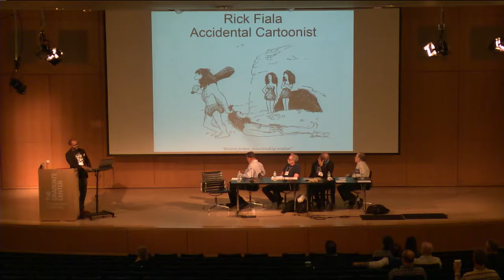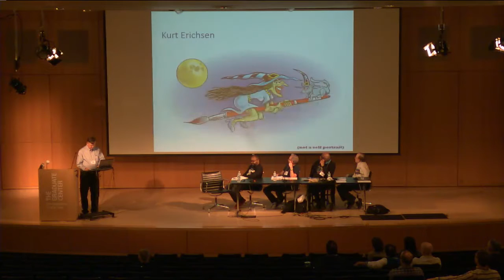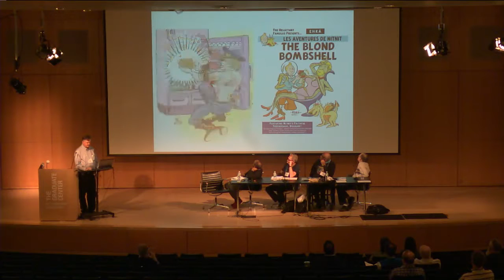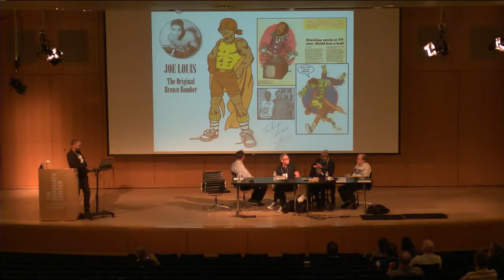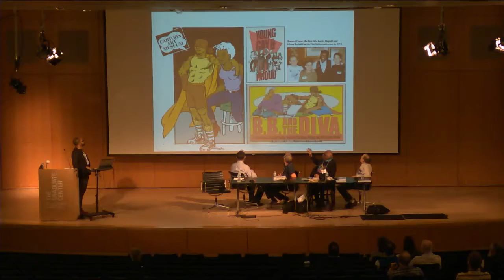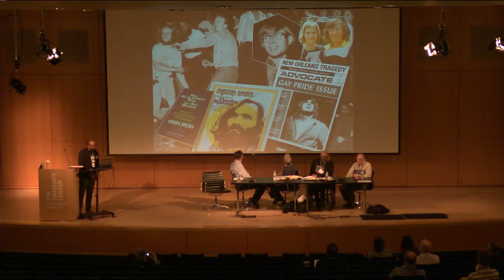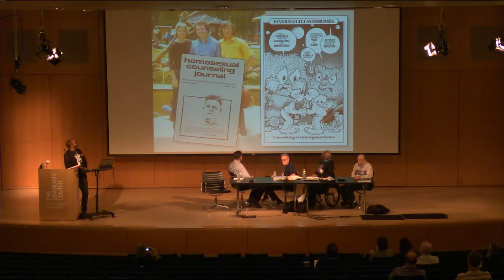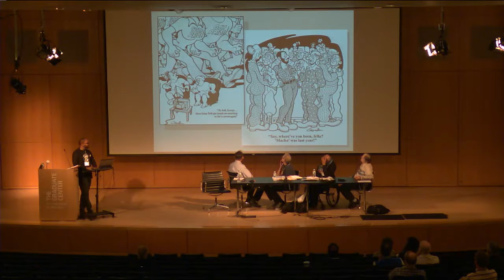Queers & Comics: Pioneers of Queer Men's Comics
Queers & Comics: Pioneers of Queer Men's Comics Speakers:
Howard Cruse
Gerard Donelan
Kurt Erichsen
Rupert Kinnard
Moderated by: André Carrington

Queers & Comics Conference: May 7th-8th, 2015
Presented by CLAGS: The Center for LGBTQ Studies

About CLAGS:
The Center for LGBTQ Studies (CLAGS) was founded in 1991 as the first university-based research center in the United States dedicated to the study of historical, cultural, and political issues of vital concern to lesbian, gay, bisexual, transgender, and queer individuals and communities. By sponsoring public programs and conferences, offering fellowships to individual scholars, and functioning as an indispensable conduit of information, CLAGS serves as a national center for the promotion of scholarship that fosters social change.